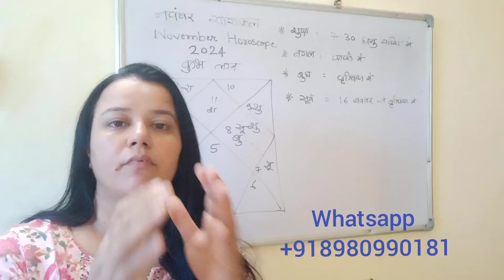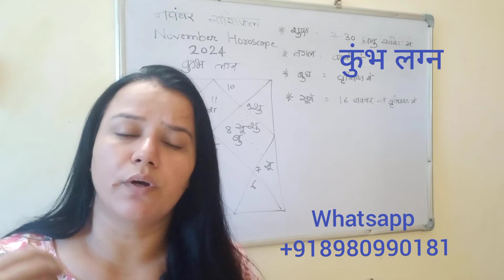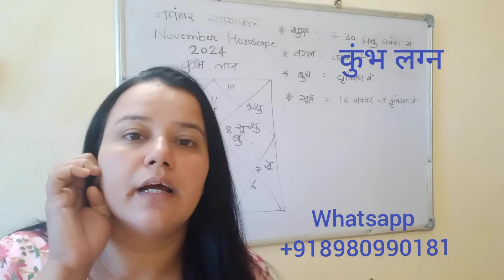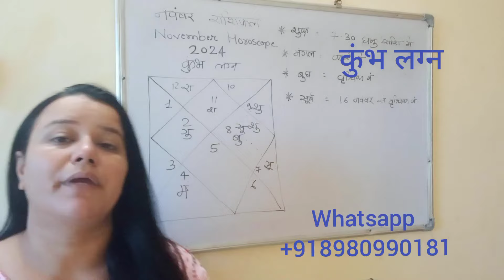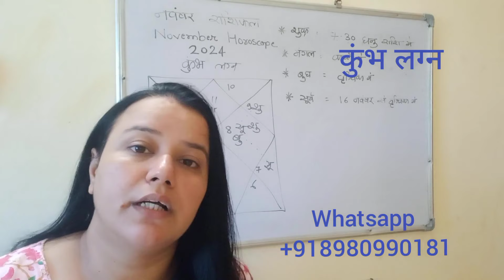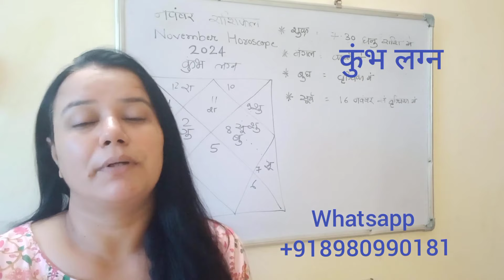Kumbh Lagna |Aquarius Ascendant - Kumbh Rashifal November 2024 | Aquarius Monthly Horoscope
Kumbh Lagna | Aquarius Ascendant
Kumbh  Rashifal November 2024| Aquarius Monthly Horoscope
November  2024 महीने का राशिफल.